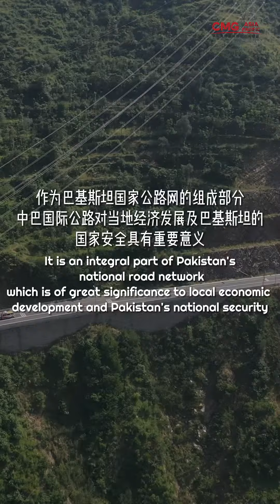Iniciativa do Cinturão e Rota na Ásia-Pacífico: Estrada do Caracórum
🛣 A Estrada do Caracórum (KKH, sigla em inglês), também conhecida como "autoestrada da amizade China-Paquistão" 🤝🏻 , é um projecto de engenharia no Paquistão 🇵🇰 construído com assistência chinesa 🇨🇳 . Sendo uma das estradas pavimentadas mais altas do mundo, a auto-estrada com 1.300 km de comprimento é a única rota terrestre que liga a China ao Paquistão, atravessando as montanhas do Caracórum, Hindu Kush e os Himalaias. O projeto está a melhorar os transportes e a ajudar a impulsionar a economia local e a subsistência das pessoas 👏🏻 .